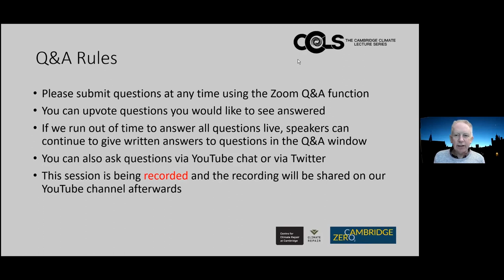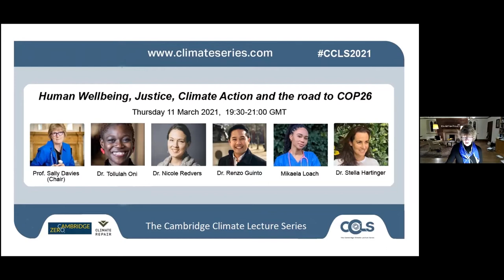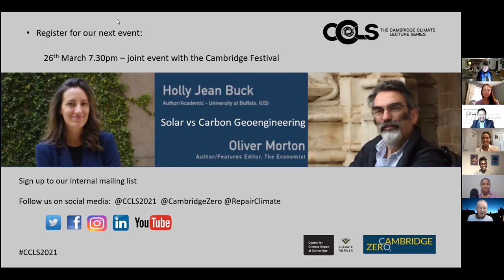CCLS Human Wellbeing, Justice, Climate action and the road to COP26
0:00 Introduction to CCLS by Dr. Hugh Hunt
3:57 Prof. Dame Sally Davies
5:54 Dr. Nicole Redvers
12:13 Dr. Tollulah Oni
24:45 Dr. Renzo Guido
36:33 Mikaela Loach
41:23 Dr. Stella Hartinger
49:30 Discussion

Produced By: Mike Gormer